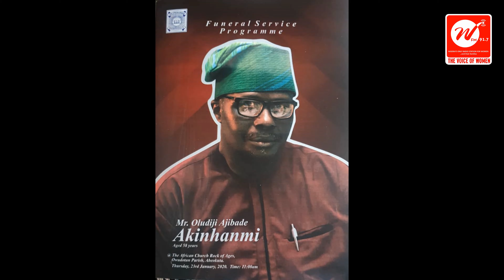Mr Oludiji Akinhanmi Laid to Rest